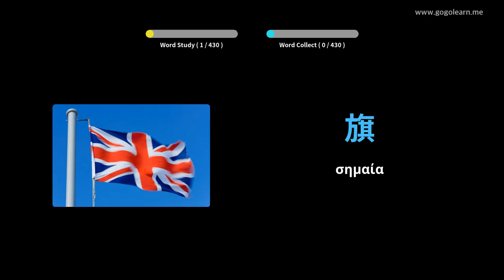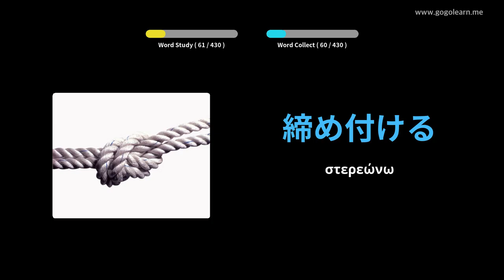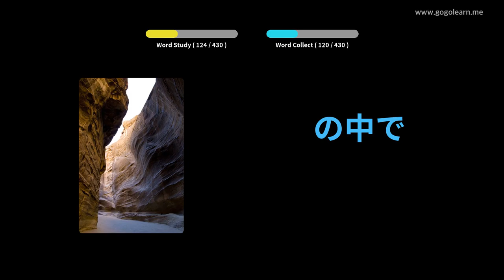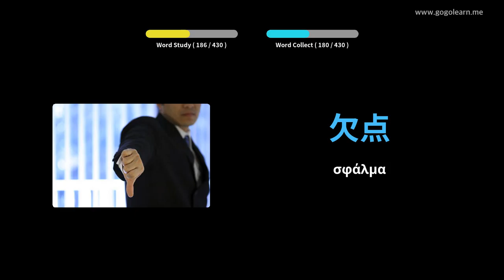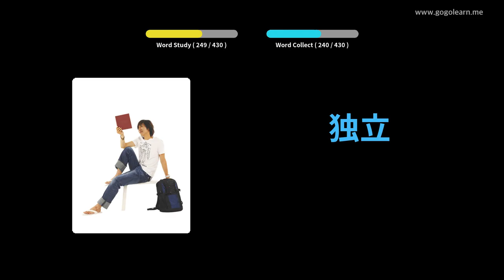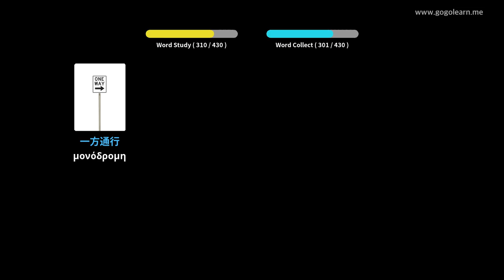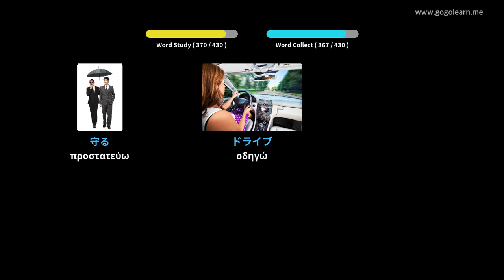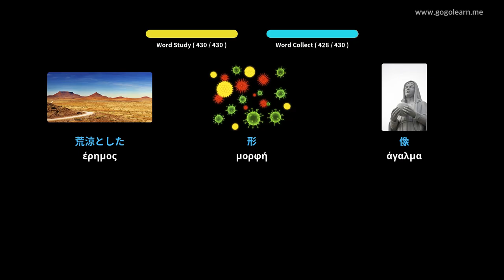Ιαπωνικό λεξιλόγιο δευτεροβάθμιας εκπαίδευσης 2 | Golearn